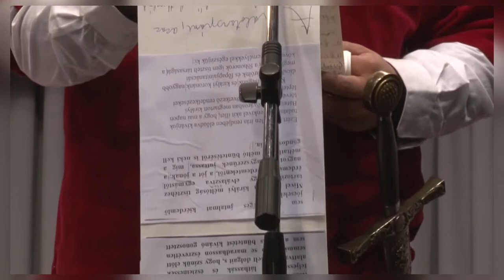20210222 cikador GEZA tisztelet